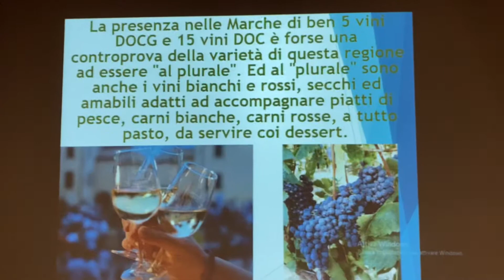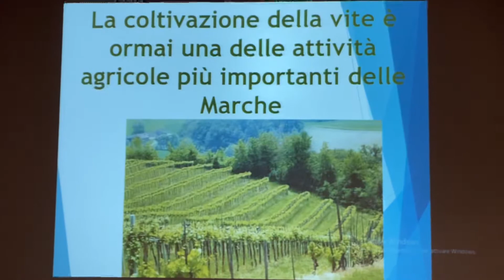I vini delle Marche